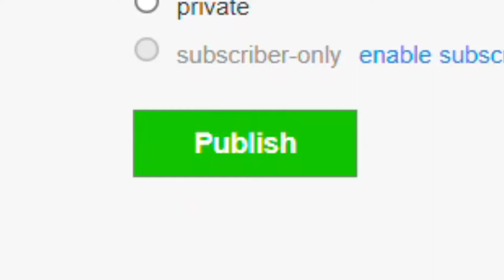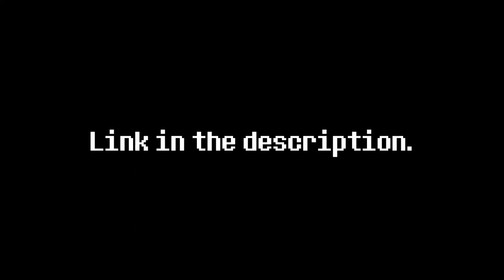Return From School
(Dang it, Spamton.)

This is the channel's first album ever so make sure to check it out!
We also hope you've enjoyed the takeover.

But who cares about the description, anyway?